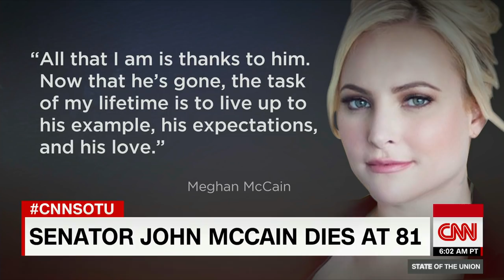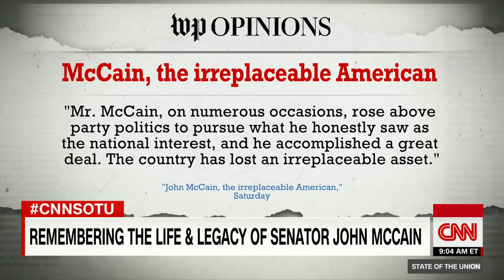Sen. Jeff Flake gets emotional over losing McCain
Sen. Jeff Flake remembers friend and colleague Sen. John McCain, his fellow Republican from Arizona.